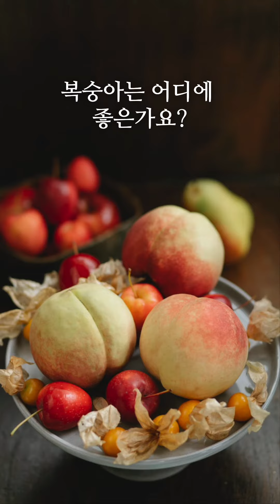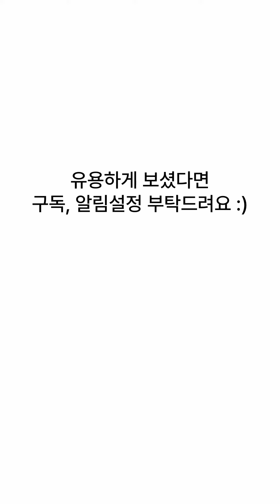재미난 팩트-복숭아 편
간 해독작용으로 유명한 복숭아를 알아볼까요?